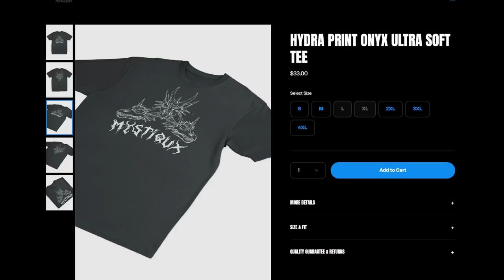This BROKEN World Event Earned MILLIONS in Sea of Thieves